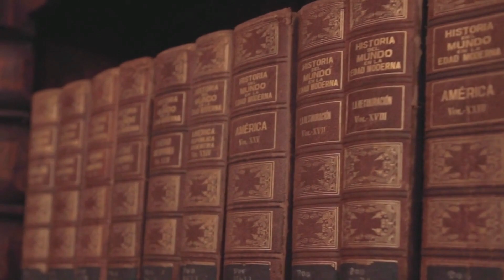David and Jonathan | FRIENDSHIP | Learn From History | Biblical Documentary Series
Why has meaningful friendship between Jonathan and David, who later became a king after Saul? Let’s see what was behind the scenes. Same of the stories about this written in the 1 Samuel 16, 18-20th chapters. Let's see the whole strory!

About the PODCAST SERIES: based on Biblical history will introduce normal people, kings, and will help to understand the daily life in ancient time, specially in Israel. May everyone have some different religious view of the history, but the goal here is not to compare those, or to discuss which is true or not. Simple to show stories from the Bible, and collect the information, what other parts of the Bible may tell us about it.

Same of the original illustrations are the copyright of Sweet Publishing and these digitally adjusted compilations of them the copyright of FreeBibleimages.